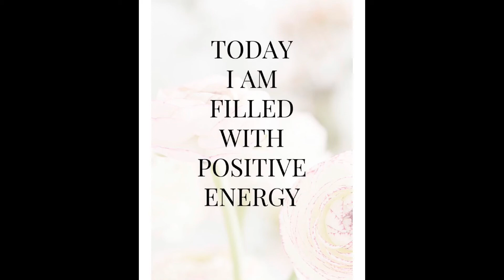5 Stretches To Jump Start You!